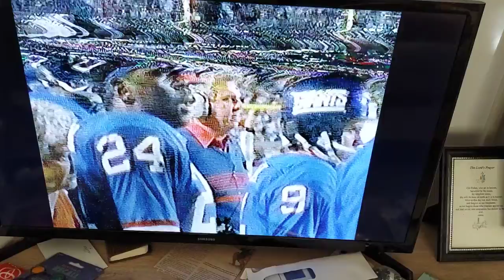F-bomb after Super Bowl XXV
sounds like an F-bomb to me

this is from the Duracell battery Super Bowl tape from 1995.